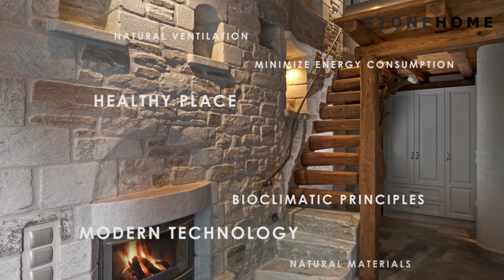stonehome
THE ARCHITECTURE OF OPTIMISM!!!

FROM CONCEPT TO OPTIMUM QUALITY CONSTRUCTION.

The technical, construction company STONEHOME (STONE LUXURY CONSTRUCTION GREECE) undertakes the construction of new projects, including hotels, cottages and permanent residences, special purpose buildings and maintenance, rehabilitation and re-use of existing traditional buildings.

With many years of experience in the construction industry, the company offers complete solutions for a full range of investment needs, from the conception to implementation and delivery of the turnkey, accurate cost estimates, while creating long-term relationships of trust and fruitful cooperation with each client-investor.

The technical construction company STONEHOME is the result of a successful, creative encounter between scientists and experienced associates who specialize in the design and management of innovative construction projects.

The imaginative ideas collude with rational thinking in accordance with the new economic and investment conditions. We create high quality constructions at a controlled cost. The architecture is combined with a static science and enineering to achieve a vibrant timeless "life pot" offering high quality life. Every project with an in-depth study of space, is a distinctive creative experience for any visitor and resident.

We create integrated construction harmoniously into the environment while the traditional handmade items give an air of uniqueness and creativity in all our construction. Natural and recycled materials, traditional principles of natural ventilation and lightning and modern technology coexist harmoniously in a high quality aesthetic perception, knowledge and experience.

Every corner of Greece, every island and especially Pelion and Sporades islands (Skiathos, Skopelos and Alonnisos) are a special challenge for STONEHOME, with the emergence of responsible, organized and luxurious constructions.